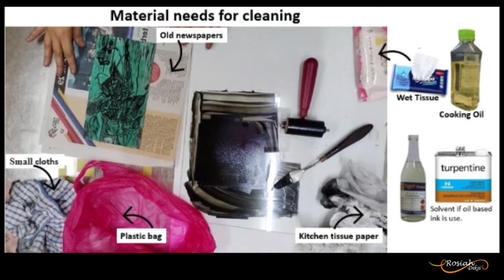LINOCUT: cleaning material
This video shows the cleaning process all equipment and material used after finished printing.